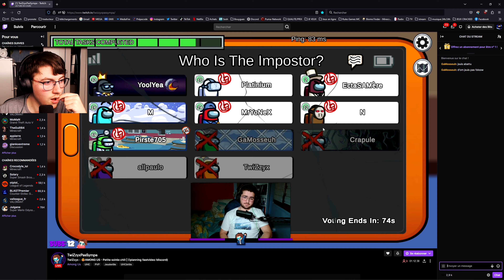Ectalyte en MASTERCLASS ?